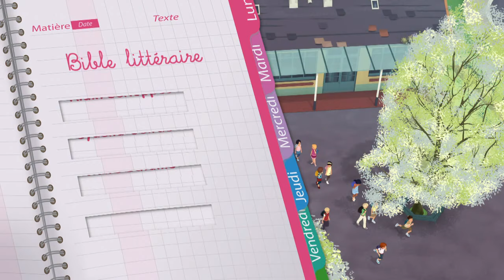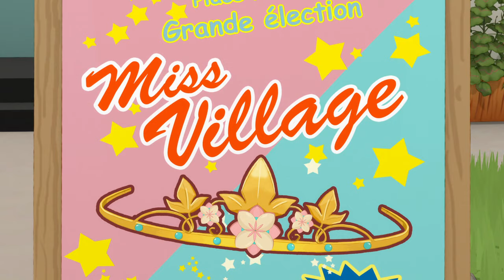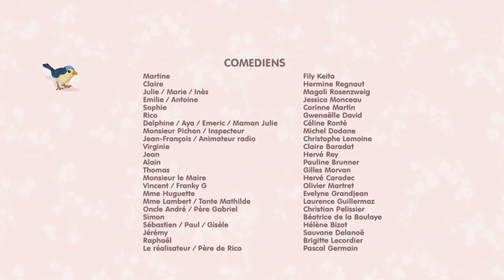Martine - Miss pimbeche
Parce qu'elle est convaincue d'être élue, Émilie pousse son père à organiser une élection de miss. Pour Martine, ce genre de manifestation est ridicule, elle n'y participera pour rien au monde. Pourtant, Claire et Julie, elles, elles en rêvent...